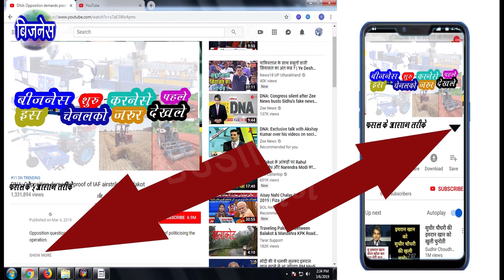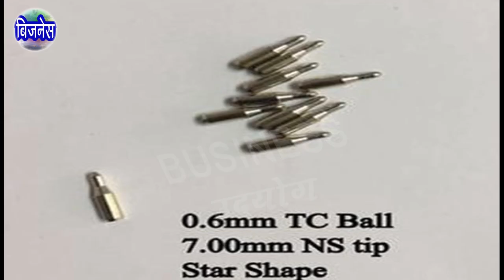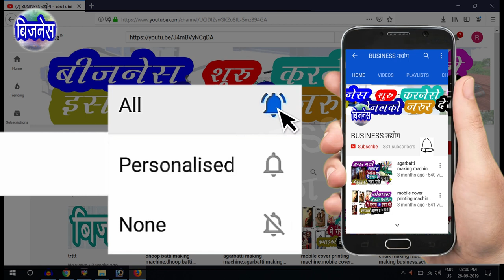ball pen making machine | row material | business ideas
🙏🙏 नमस्कार🙏🙏  दोस्तों मेरा नाम रोहित पटेल हे
    मेरा काम कोई भी बिजनेस को प्रमोट करना हे यानिके कोई भी बिजनेस की सच्ची और सही जानकारी [ इन्फॉर्मेशन ] देना हे ये मेरा प्रोफेशनल काम हे ताकि आप बहुत ही आसानी से कोईभी बिजनेस कर सको

    दोस्तों हमने इस वीडियो में Ball Pen मेकिंग बिज़नेस की सही और सच्ची जानकारी दी है जैसाकि Ball Pen  को कैसे बनाते  है Ball Pen  बनानेमें कोनसी मशीन यूज होती है Ball Pen  बनानेमें कोनसा कच्चा माला [ रोमटेरियल ] यूज होता है Ball Pen  मेकिंग बिज़नेस में कितनी महेनत होती है Ball Pen  तैयार होजानेपर कहा बेच सकते हो Ball Pen  मेकिंग बिज़नेस में कितने रुपयों का खर्च होताहै और हम Ball Pen  मेकिंग बिज़नेस मेसे कितने रूपयो की कमाए कर सकते हे इस तरह की सच्ची और सही जानकारी दी है

👉 Cover Topic:-
business ideas
Ball pen business
pen
Pen Making Business
ballpoint pen
ballpoint
Ball Pen Making Business 2019
Pen Making Business 2019
ball pen banane ki machine
बॉल पेन कैसे बनाते हैं
pen making
how to make pen
dragon ball
ball pen machine
ball pen making machine price
ball pen manufacturing plant
ball pen business plan
pen manufacturing business
ball Pen Making Business
BUSINESS
UDYOG
BUSINESS UDYOG